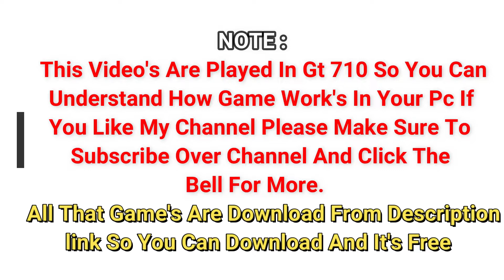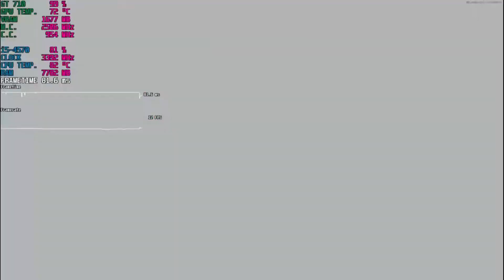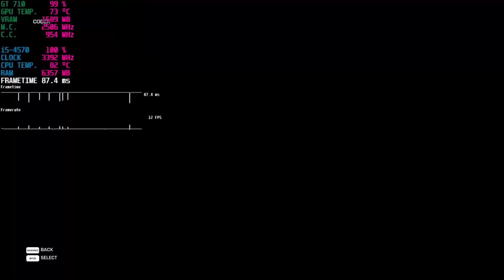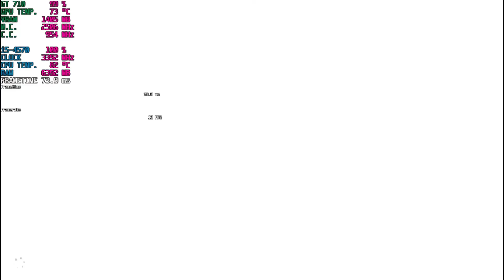Geforce GT 710 In 2021 Modern Game's/ Gt 710 Can It Run ?? Game Tasted,